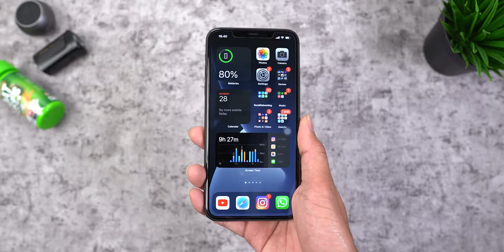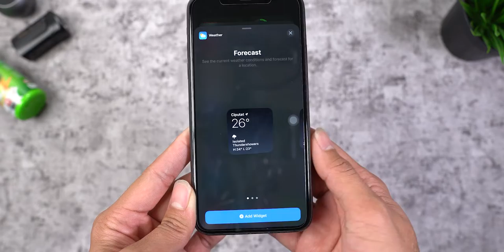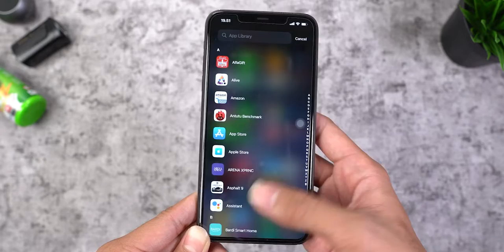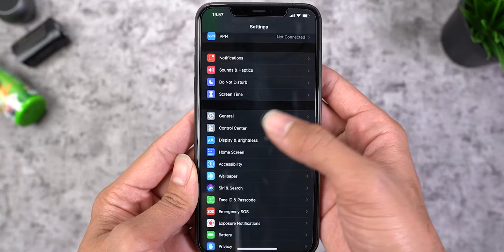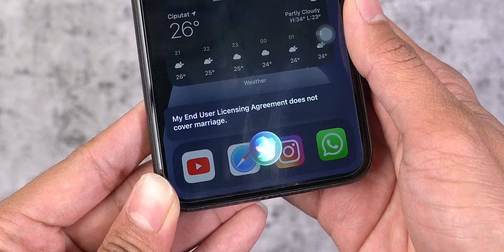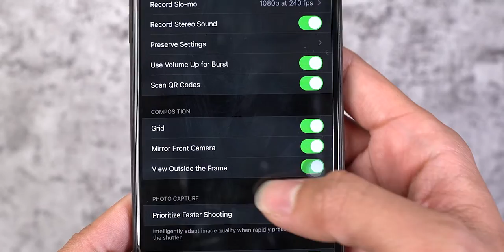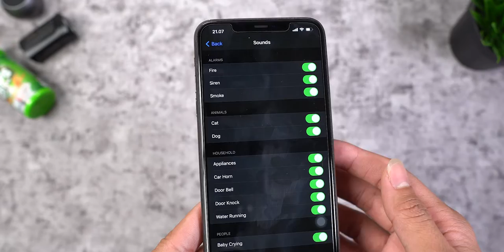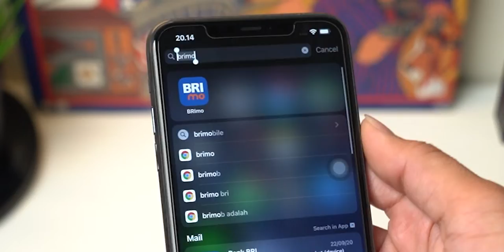Fitur baru dan Keluhan di iOS14 setelah 1 minggu!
Seminggu pake iOS14 ada fitur dan improve yang menarik banget buat dibahas. Kalo ada info tambahan soal iOS14 boleh banget untuk komen dibawah!